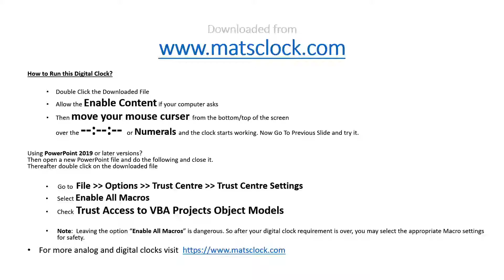MatsClock 280054 - Free Digital Clock for PowerPoint Presentation Slides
This Video is a few seconds screen capture of MatsClock 280054. Download this Digital Clock for Free and use during your Christmas Celebrations. You can Use it absolutely Free for Your PowerPoint Presentations. Kids would love to see the Santa Clause swinging on Merry Christmas.

All MatsClock Digital Clocks are being provided absolutely free for download, use and you may even share these digital clocks with anyone without any modification. You can download many more such free digital clocks

Download this Free Digital Clock MatsClock PowerPoint Presentation PPT file to display time in a digital format to add a professional touch to your Presentations. Earn respect from your audience with these digital clock timers, even before you start your PowerPoint Presentation. Keep your audience mesmerized.